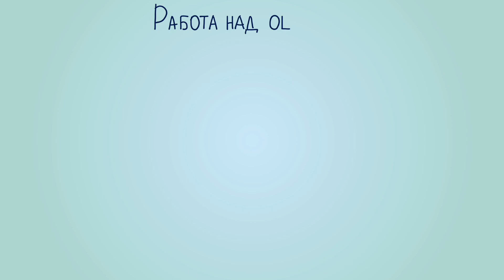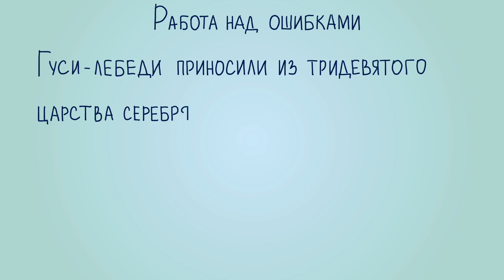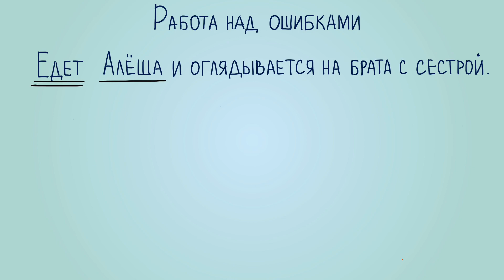Разбор некоторых предложений упр. 523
Учимся находить однородные члены предложения